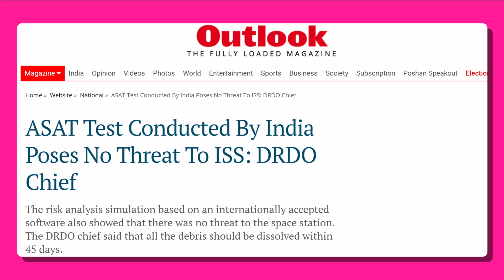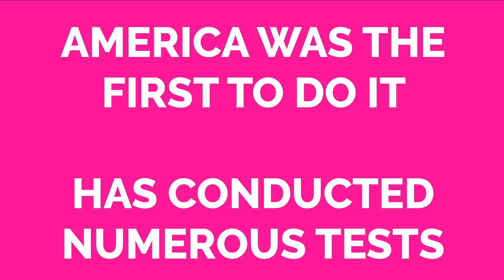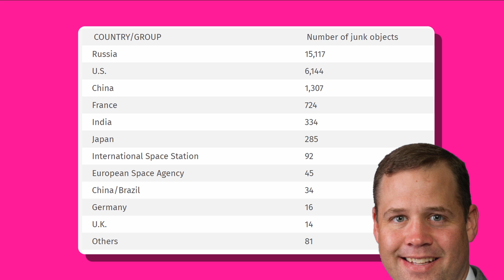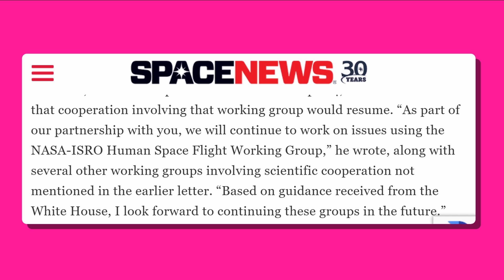NASA's U-turn on ISRO | Mission Shakti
Today we will learn about how NASA did a u turn on some ties with ISRO . NASA Chief than changed after white house weighed in .

आज हम इस बारे में जानेंगे कि कैसे इसरो के साथ कुछ संबंधों पर नासा ने यू टर्न लिया। व्हाइट हाउस में वजन होने के बाद नासा प्रमुख बदल गए।